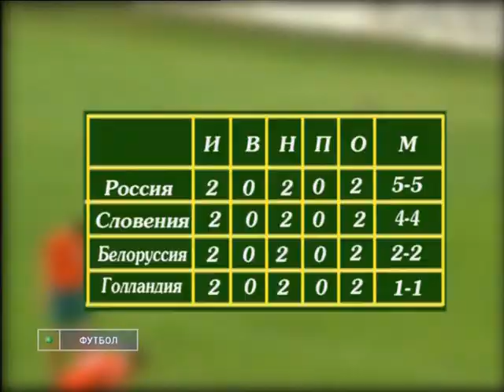Россия (юн) 2-2 Беларусь (юн). Отборочный матч Евро 2009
Сборная России (юн.) 2-2 Сборная Беларуси (юн.)
Чемпионат Европы среди юношей до 19 лет 2009. Отборочный турнир. Элитный раунд.
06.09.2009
Лендава, спортивный парк "Лендава"